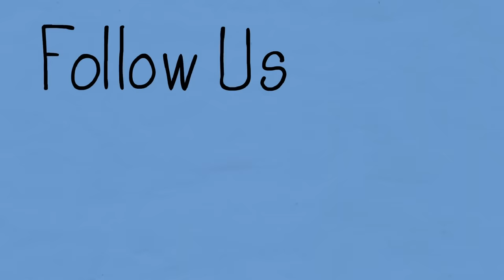6 Lies From Childhood Trauma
Here are 6 lies that originate in childhood trauma. Think about them as beliefs that keep us stuck. As always, many things are true at the same time. Some of these lies can be reality in the present, but that is not the point. The point is really examining our values and our beliefs for answers.

In this video we cover: recovery, therapy session, consistency, THERAPY, EMDR, IFS, EFT, Somatic, tools, hacks, triggers, childhood trauma, inner child, inner child work,  c-ptsd,  ptsd, toxic parents, narcissistic abuse, assertion, healing, abusive parents, emotional abuse, childhood ptsd, repressed memories, hypervigilance, narcissistic parents, emotionally abusive parents, child abuse, narcissistic father, childhood emotional neglect, abuse, narcissistic mother, codependency, healthy parenting

Chapters:
0:00 Intro
0:43 Connect With Me
1:18 Discretion Advised
1:26 #6 The Real You Isn't Acceptable
6:04 #5 Good Things Won't Last
12:11 #4 You Are Not Enough
18:38 #3 The Sexual You is Bad / Sex is Bad
25:15 #2 People Don't Want to Know You
30:14 #1 Love Isn't Real
35:47 Final Thoughts
37:45 Outro